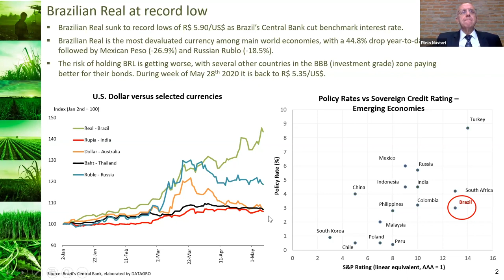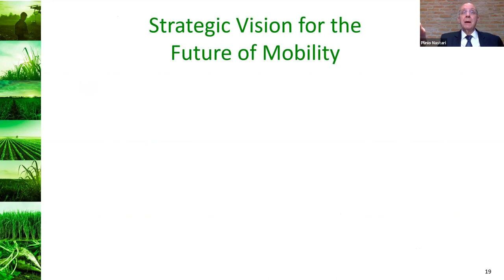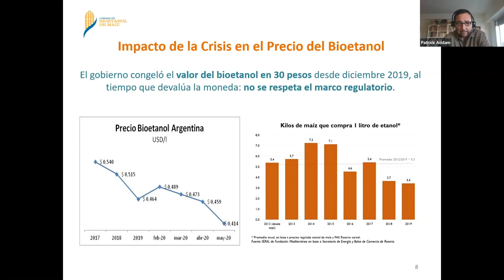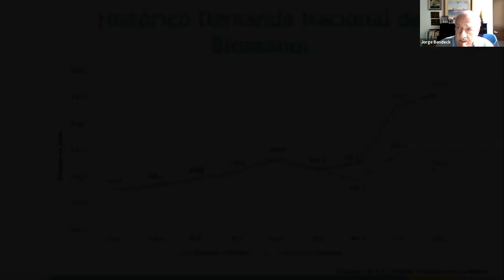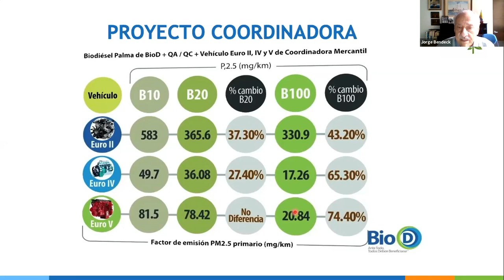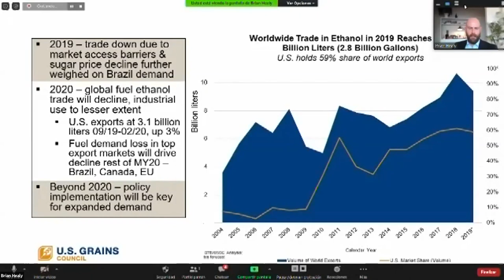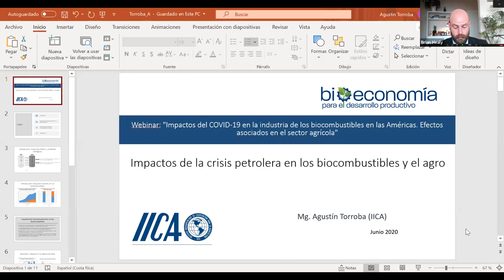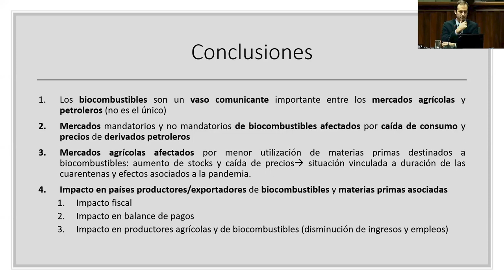Seminario "Impactos del COVID-19 en la industria de los biocombustibles"